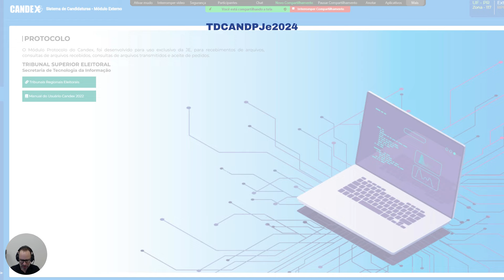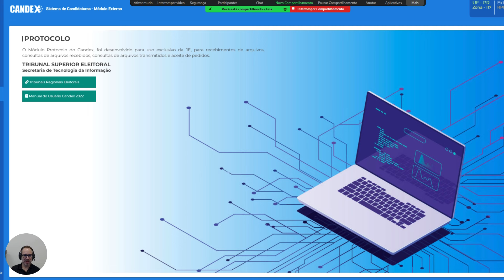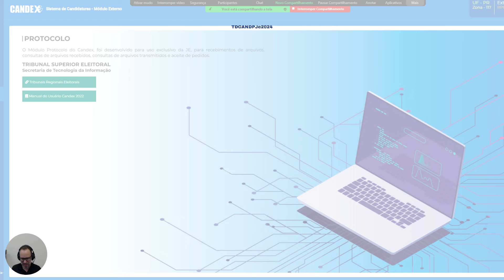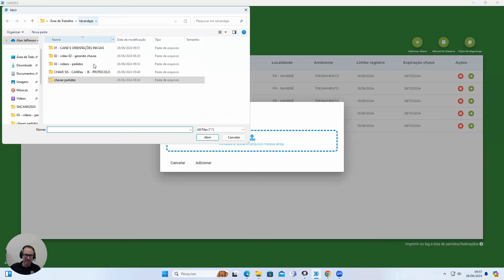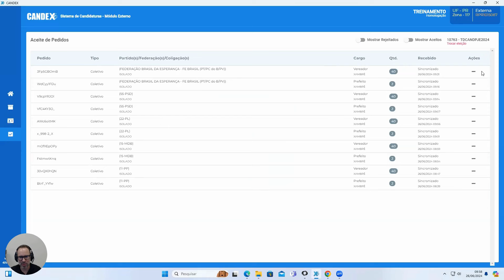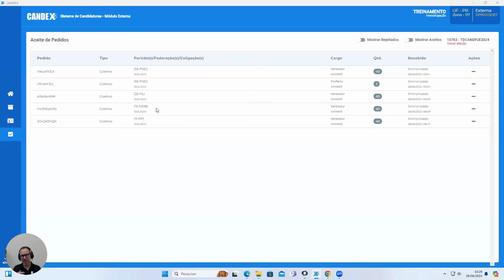VÍDEO 04 - TDCANDPJe2024. CANDex JE PROTOCOLO - Aceite dos Pedidos Transmitidos.